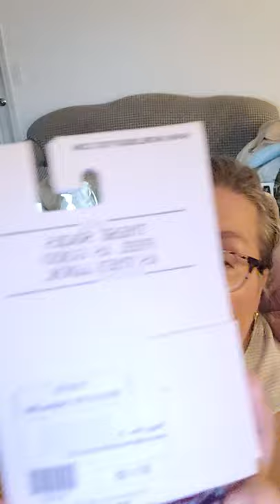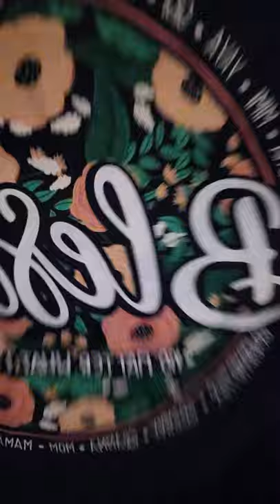Saturday Night Yawn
Oh my Stars,you know how you are fine until you really need to be? Then the yawn Receptors kick in? Well mine kicked in as soon as I pushed tape on! love my Mama days shirt & softest socks ever. The gift bag is called a Scouts Bag is is a perfect yarn project bag.

Thank you my Wonderful Subscriber Friends,it's always good to see in my livingroom hoped up on the hospital bed with me.

wanting to learn how to do a Amazon wish list. if anyone can give me steps to use I would so appreciate

THANK YOU TO SHIRLEY GARTLAND FOR THAT AWESOME PATTERN YOU SENT AND IN COLOR TO BOOT. I AM IN LOVE WITH THAT DESIGNER.

CHARLENE VANORSDALE
203 Lindsey rd
Landrum SC 29356